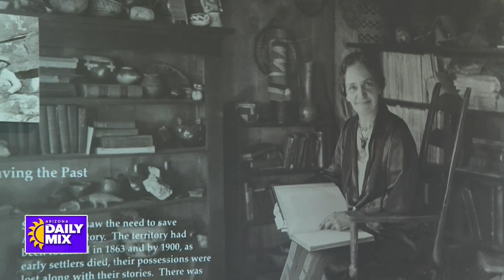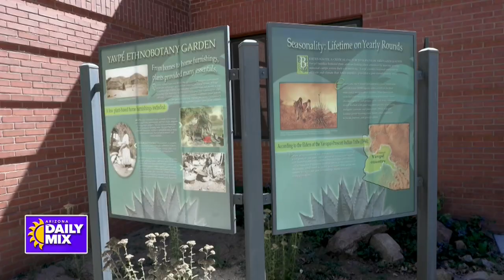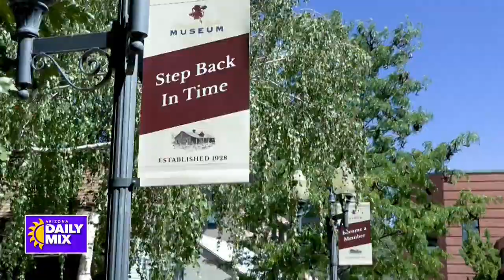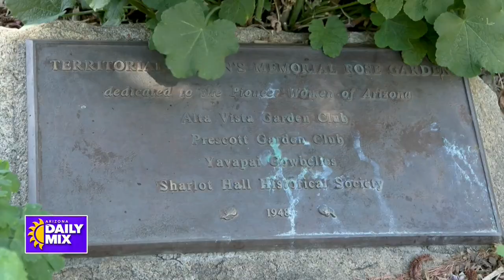Prescott's Sharlot Hall Museum features 11 buildings, exhibits and gardens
View the gardens, historic buildings and exhibits that showcase the history of our Arizona heritage.